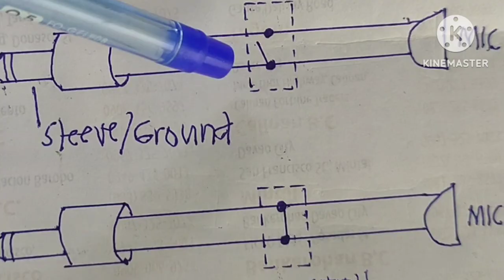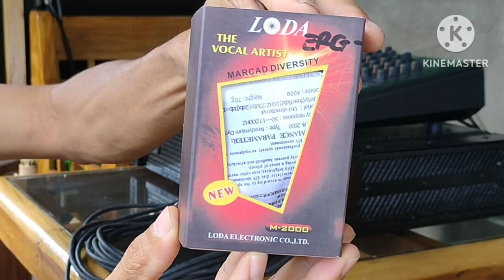LODA M2000 MICROPHONE VOICE COIL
Hi.. sa video na ito ipapakita ko sa inyo kung paano magpalit ng voice coil ng isang microphone.. at kung paano e wiring sa kanyang on and off switch.

maraming salamat.